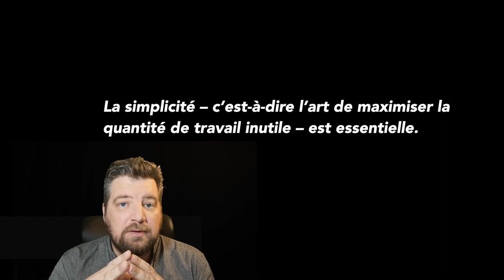Manifeste Agile Principe 10